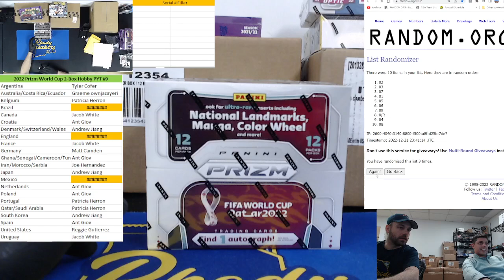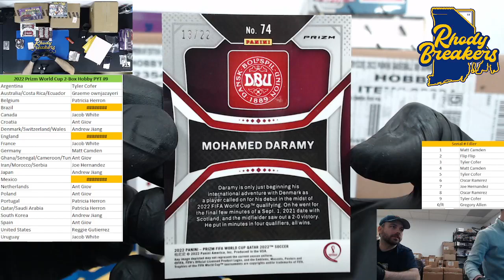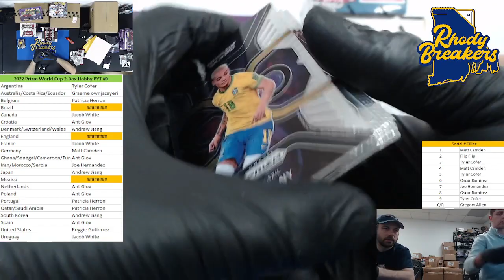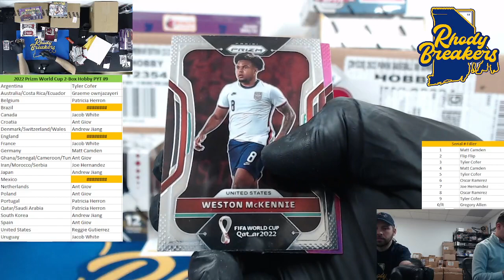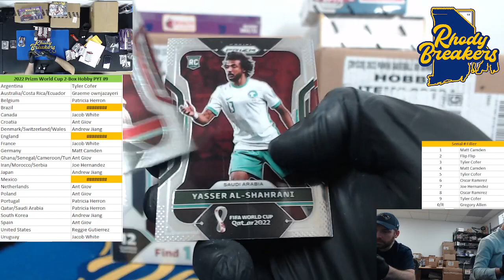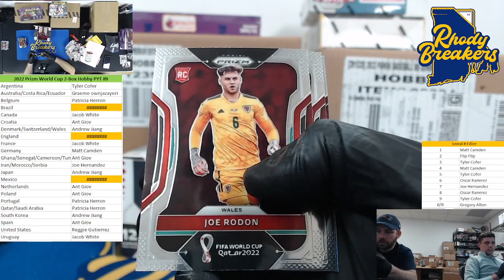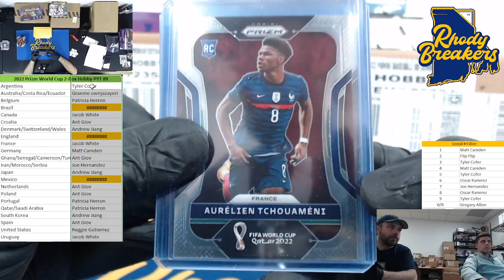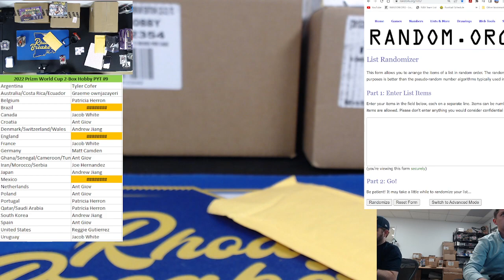2022 Prizm FIFA World Cup 2-Box Hobby PYT #9